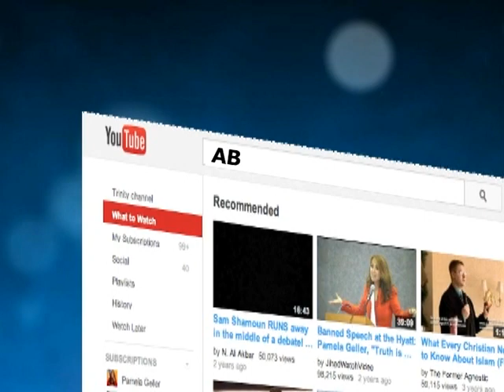هل لغير المسلمين حقوق في ظل الشريعة الاسلامية 7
مناظرة دينية : مع الدكتورة وفاء سلطان والشيخ عمر البكري